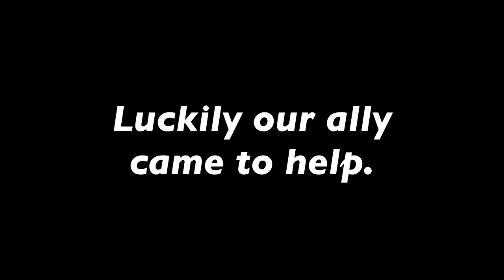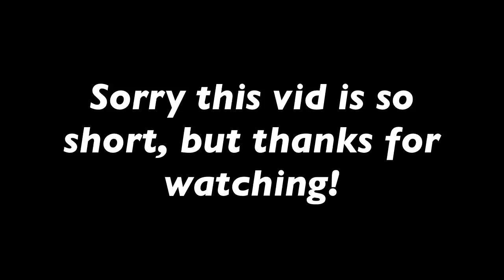LEGENDARY FROM THE IRON WIZARD! (Minecraft Mineplex Clans #90)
LEGENDARY FROM THE IRON WIZARD! (Minecraft Mineplex Clans #91)